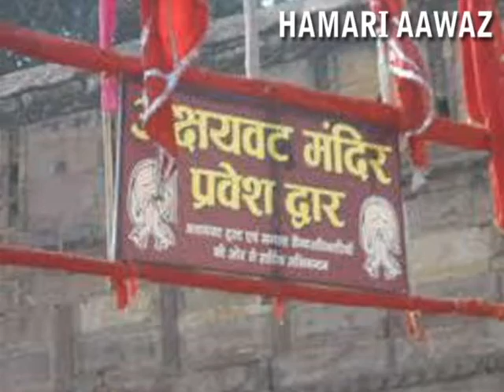Kumbh 2019: Prayagraj में Allahabad Fort के अंदर सरस्वती कूप और अक्षयवट का कर सकेंगे दर्शन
Kumbh 2019: Prayagraj में Allahabad Fort के अंदर सरस्वती कूप और अक्षयवट का कर सकेंगे दर्शन I HAMARI AAWAZ